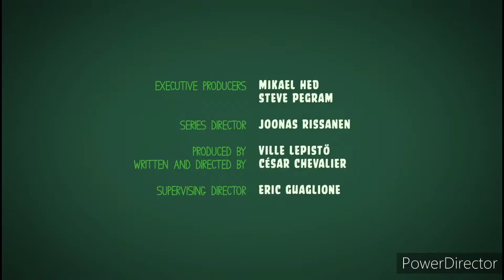Screen Gems Angry Birds Season 1 Episode 5 Sleep On the Pigs